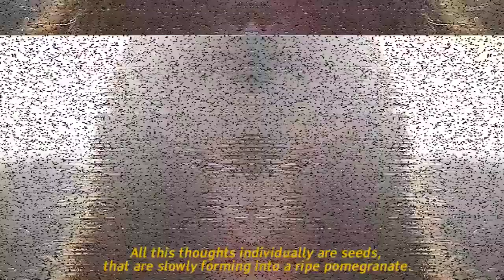Collecting Pomegranate Seeds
My thoughts✨

"I was lost in a little Prince’s rose garden trying to understand what I held most close to my heart. The Little Prince had a rose, but what did I have?
I recently read a book, and one line in particular stood out
“Things that have form will all disappear, but certain feelings stay with us forever”.
I want to find that feeling inside me. The feeling that will never fade away. And I think whats helping me are the late night talks. When I listen and talk about things, that I never wondered about. Waited for the Sun to out win the moon.
I’ve met a lot of people and immediately imagined them as the most outstanding flower in the garden. And a funny thing is, that I never even smell the flower to begin with. Even when I watered them everyday, they shed their petals and dried up rapidly.
In a way I’m forming my pomegranate, collecting every thought and idea like a seed, and gather it"

Big thanks to my talented friend George West, for shooting and editing 💖

Thanks to my love Sanahin for support and help!

Virtual hugs and kisses 💖